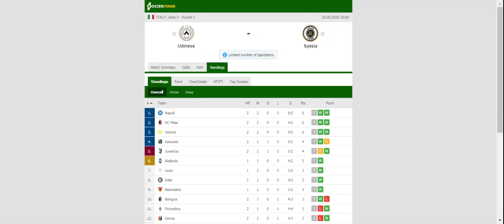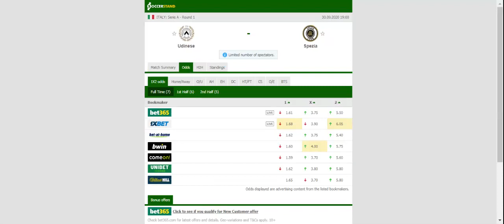UDINESE VS SPEZIA PREDICTION & BETTING TIPS - 30/09/2020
2021 college football predictions,
2019 college football predictions,
2020 ncaa football predictions,
nc state football predictions 2020,
2020 nebraska football predictions,
2020 uga football predictions,
10 football predictions 2020,
football songs,
football vines,
football skills,
football daily,
football games,
football khela,
football live,
football pump up,
football anime,
football analysis,
football asmr,
football agility drills,
football american,
football academy,
football anthem,
football boots,
football big hits,
football bloopers,
r/b football,
f c b football,
mattyb football,
s.a.b football,
football chants,